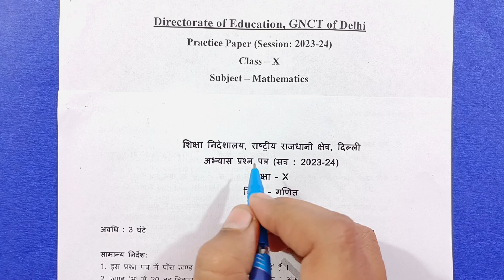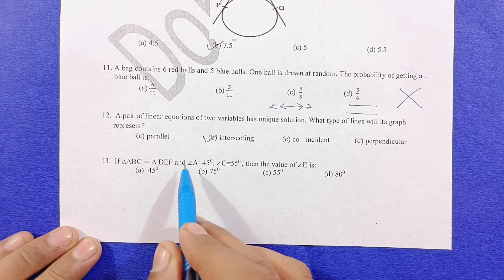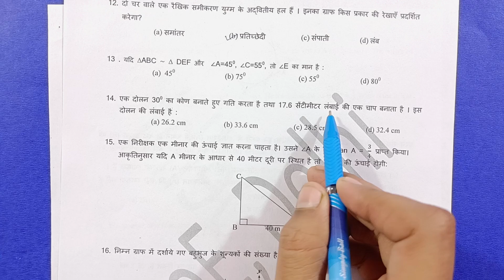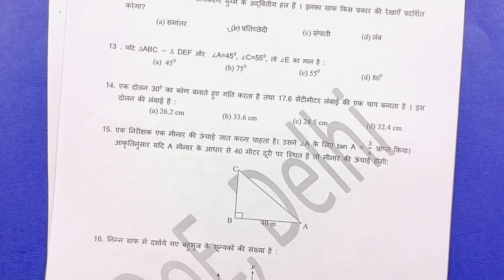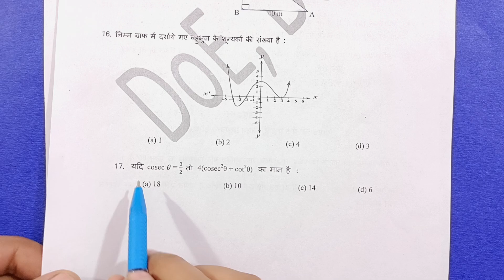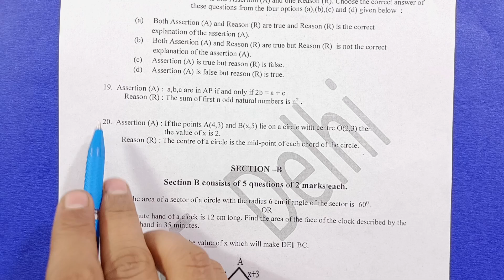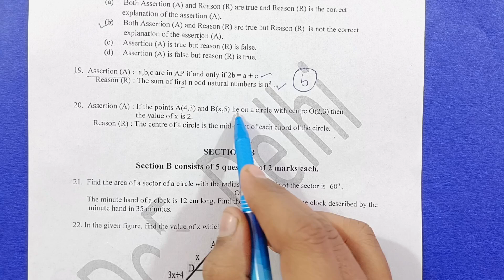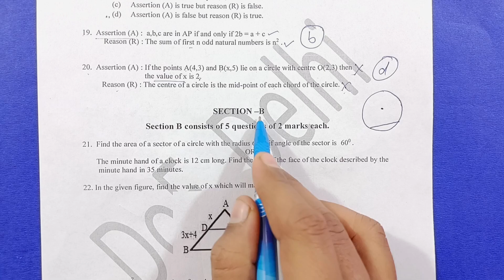Class 10 Maths Sample Paper Solution 2023-24 | Maths Sample Paper Doe CBSE | Part-2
About this video:
This video is part 2 video of maths sample paper solution class 10 pre board and cbse board exam 2024.